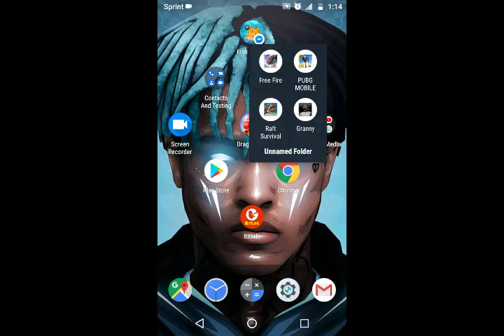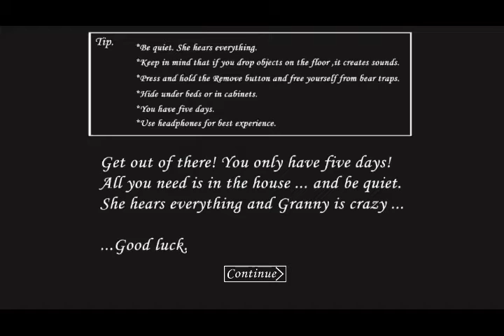Playing Granny I suck at it😂🤣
I couldn't shoot the shotgun LoL 😂🤣